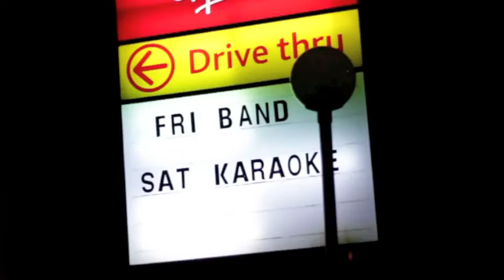common whores/dj sampology...Creep Edit.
common whores/ dj samplogy !